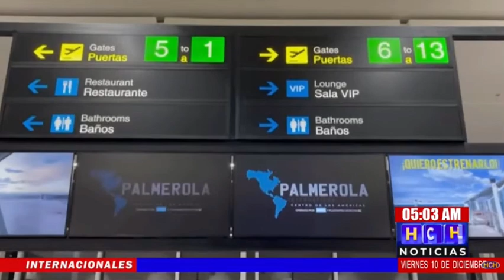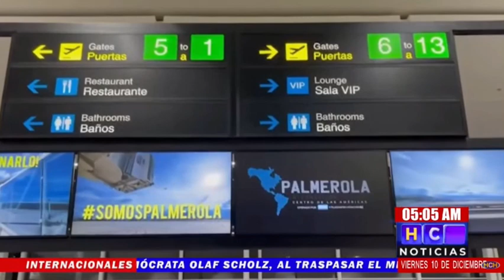Honduras cuenta con diversos aeródromos, el gobierno inauguró Tela, Santa Rosa, Gracias y Catacamas